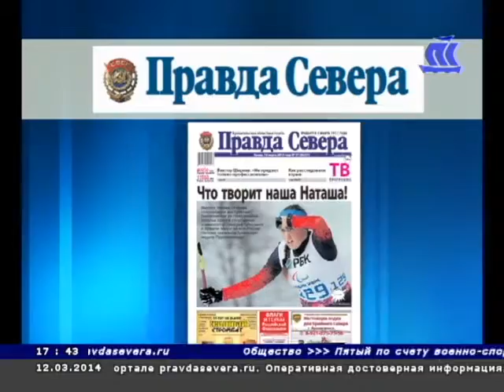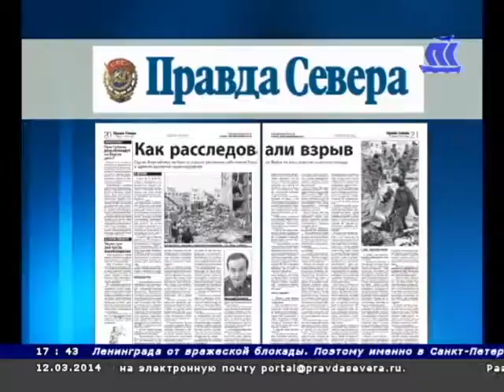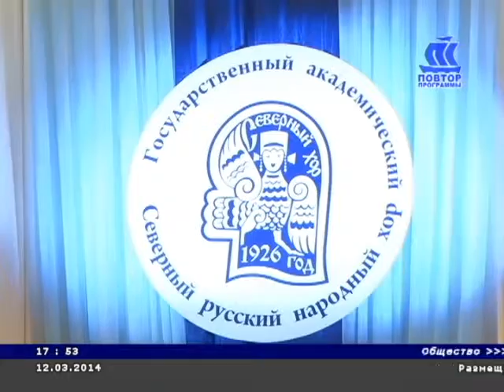ПроСобытия 12 03 14